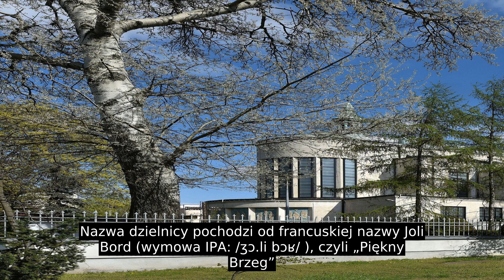Żoliborz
Żoliborz ma powierzchnię 8,47 km², a liczba mieszkańców (stan na 1 stycznia 2018) wynosi 51 441